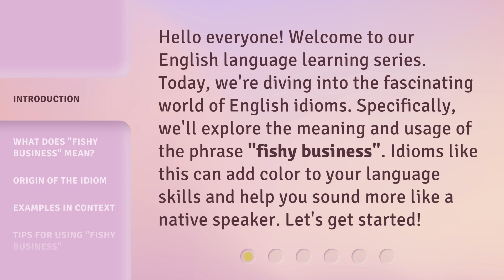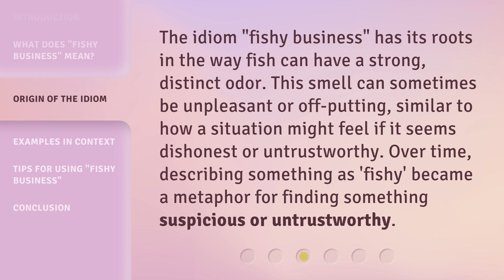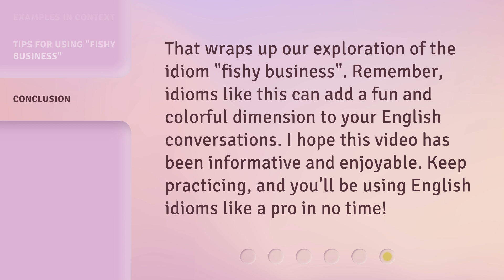Understanding "Fishy Business": A Guide to English Idioms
00:00 • Introduction - Understanding "Fishy Business": A Guide to English Idioms
00:32 • What Does "Fishy Business" Mean?
01:02 • Origin of the Idiom
01:29 • Examples in Context
01:58 • Tips for Using "Fishy Business"